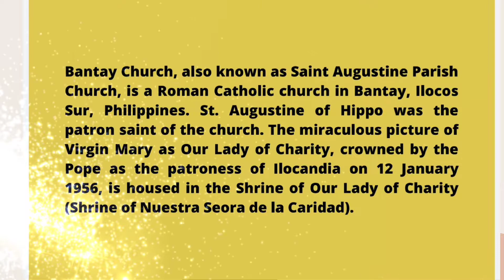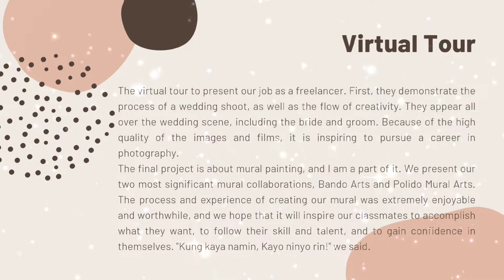Takeaway IPVS | Althea Joy